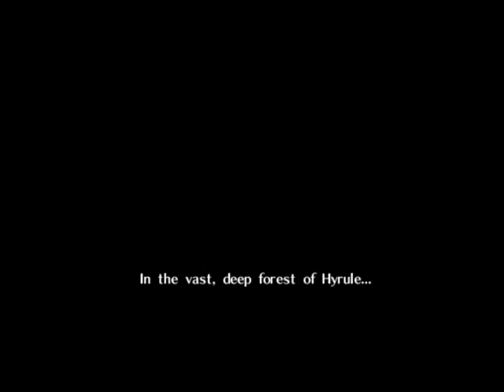Zelda 64 Widescreen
Zelda 64 Ocarina of Time in 16:9 Widescreen. Sorry for the delayed sound, I didn't edit and convert it correctly.

The emulator I used was Project 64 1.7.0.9 Beta. Which allows some games to run in widescreen, has better compatibility and more features.